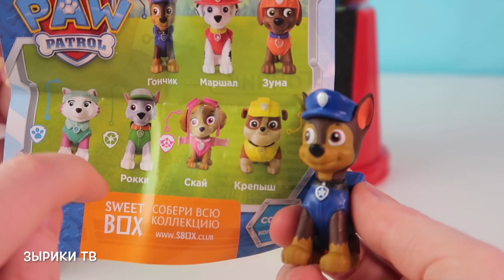Куклы Пупсики Играют в Конфетный Автомат Открываем Сюрпризы Щенячий патруль Зырики ТВ Игрушки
Вас приветствует детский канал Зырики ТВ. Истории про кукол, пупсиков и другие игрушки. Мы играем в куклы, сочиняем разные добрые и поучительные истории для детей. играем в игры дочки-матери. Наши герои - это пупсики Иришка, Каришка и Маришка. А еще у нас много кукол Беби Элайв, Беби Бон мальчик и девочка сестренка. Игрушки из мультика Маша и медведь, Щенячий патруль, Робокар Полли. Катаемся на коляске, велосипеде. Открываем подарки, сюрпризы и новые игрушки и куклы.